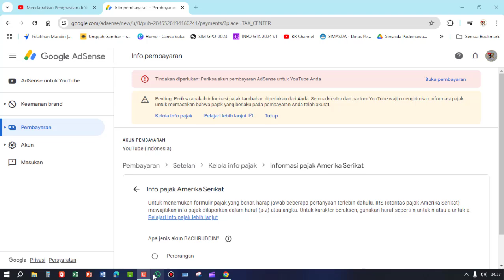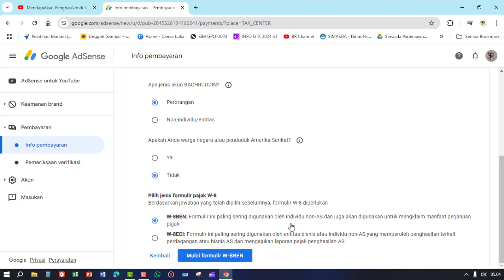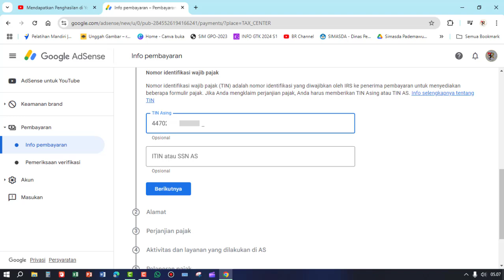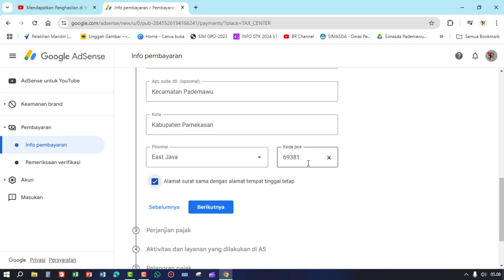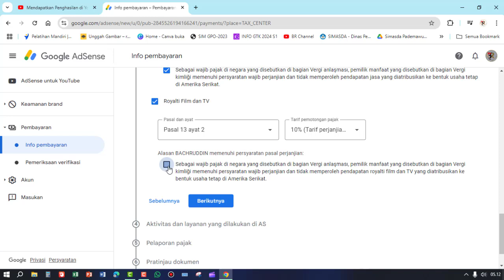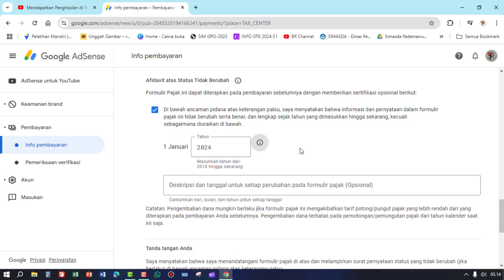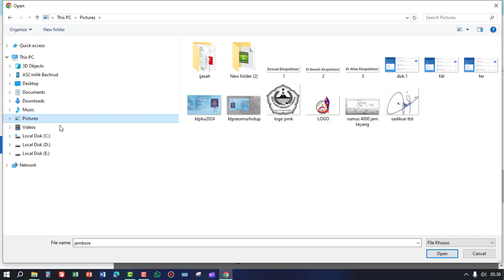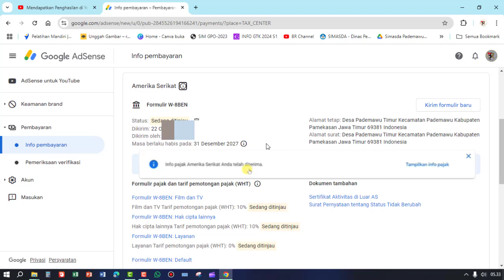Tutorial Mengisi Info Pajak Youtube Di Gogle Adsense 2024 _ Dijamin 100% sukses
Perlu diinformasikan kepada para youtuber yang akan atau yang sudah dimonetisasi chanel youtubnya agar segera melaporkan mengisi informasi pajak amerika ke pajak daerah sendiri dengan cara melakukan serangkaian tekhik pengisian melalui gogle adsense agar penghasilan tidak dipotong/dikurangi 30% seliknya menjadi 0%,/10%,atau 20%.